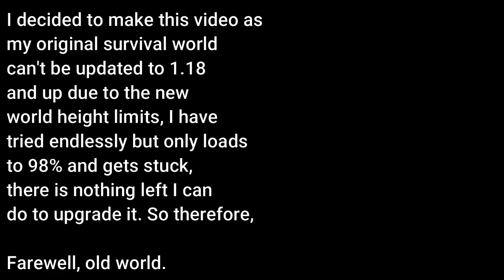When You Have to Say Goodbye to An Old Minecraft World...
Yep, I am Unable to Convert my original Survival world to 1.18+ marking this an official end to my series 1 world
Socials:
2024 danishcowboy
Since 2013